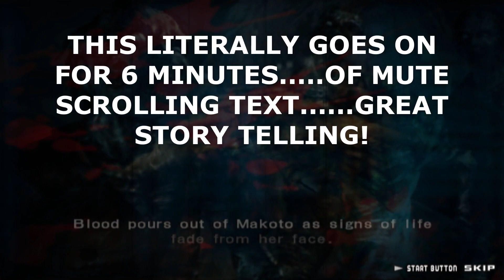Zombie Hunters 2 (PS2), Is A Weird Game | Demise Reviews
You ever wanted to fight zombies with katanas and bikinis? Well you can in this game series. Also you can fart explode zombies. I'm not joking you use your butt to explode zombies. Japan, never change. Also I dare @Gggmanlives to make a review on this. Come on Aussie!

Chapters
0:00 - Intro
1:08 - Review
3:51 - Overall
4:46 - Outro

Zombie Hunters 2 (the Onechanpon) is a PS2 game. It was released in 2006 in Japan and 2007 in Europe, it wasn't released in United States. The name of the game comes from a noodle called chanpon. OneeChanbara universe.

OneChanbara (お姉チャンバラ), initially defined The OneeChanbara (THE お姉チャンバラ), is a series of action-adventure hack and slash video games originally developed by Tamsoft for D3 Publisher's Simple 2000 series. The title is a portmanteau of the Japanese words onee-chan (お姉ちゃん, lit. "big sister", but also a colloquialism for a young adult woman) and chanbara (チャンバラ, "sword fighting"). The series centers around Aya, a cowgirl who wears a scarf and wields a katana, who is pitted against hordes of zombies and other monsters.